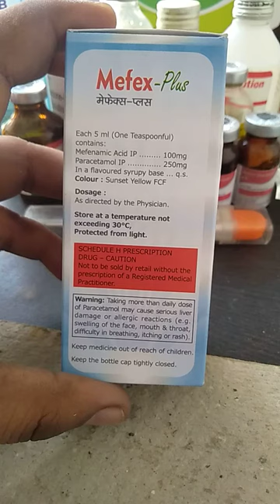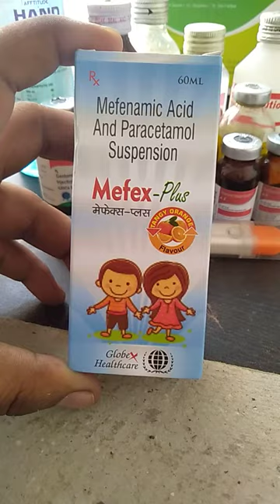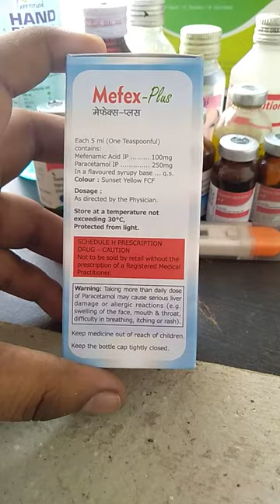Mefex Plus Syrup | Mefenamic Acid And Paracetamol Uses, Used | Mefex Plus Syrup Uses In Hindi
Mefex Plus Syrup | Mefenamic Acid And Paracetamol Uses, Used, Side Effects | Mefex Plus Syrup Uses In Hindi | Mefex Plus Syrup Used | Mefex Plus Syrup Use Kaise Kare | Mefex Plus Syrup Side Effects |